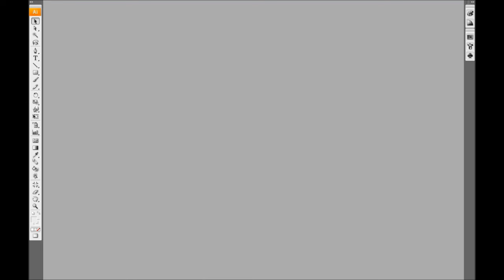Flocage d'un tee-shirt - Etape 1 sur 3 - Le plotter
Première étape de la préparation d'un dessin réalisé pour le flocage d'un tee-shirt par l'Arche aux Prénoms.
Ce dessin va être coupé, détouré par le plotter Graphtec.  Le matériau utilisé est du flock velours résistant au lavage.
La durée de coupe est d'environ cinq minutes du fait d'un dessin complexe.